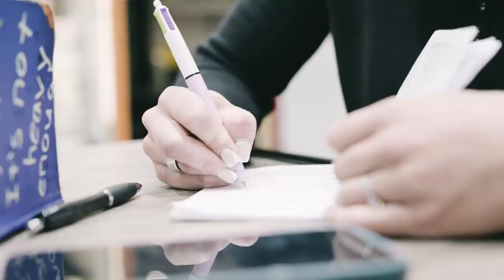HOW TO MAINTAIN STRENGTH WHILST ON PREP | PRO SEASON 2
Please visit:
TrainedbyJP.com for my log, along with supplements and clothing.

Ultraflexgym.co.uk - All things Ultraflex, including gyms and clothing.

Nutri-fast.co.uk - The best meal prep company in the UK.